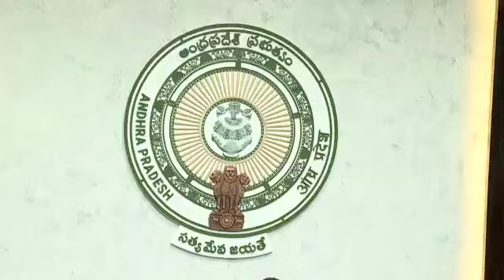ఉభయగోదావరి, కృష్ణాజిల్లాల అధికారులతో సీఎం స్పందన వీడియో కాన్ఫరెన్స్‌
ఉభయగోదావరి, కృష్ణాజిల్లాల అధికారులతో సీఎం స్పందన వీడియో కాన్ఫరెన్స్‌ విజువల్స్